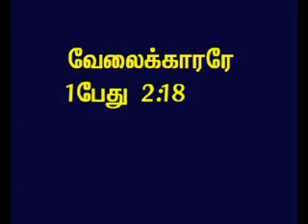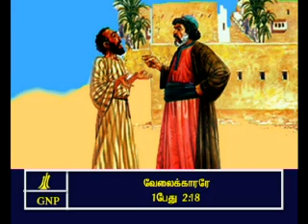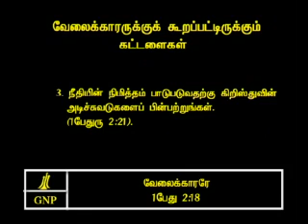TAMIL BIBLE VIDEO COMMENTARY 1PETER 2 PART 15